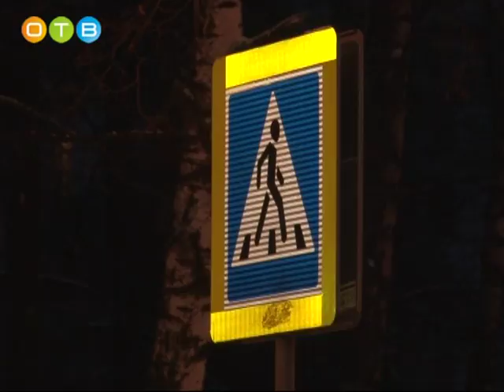«Родительский патруль» в Одинцово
Сотрудники Одинцовского отдела ГИБДД совместно с инициативными родителями организовали акцию  около образовательных учреждений. «Родительский патруль» дежурил на улице Жукова в Одинцово на нерегулируемых пешеходных переходах. Наша съёмочная группа побывала на месте событий.